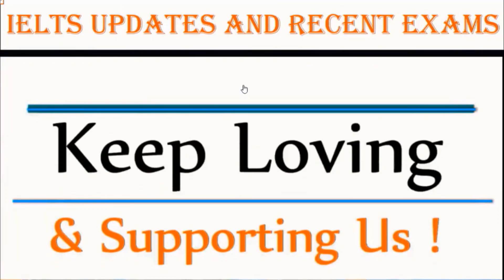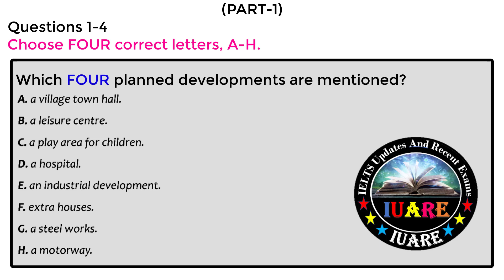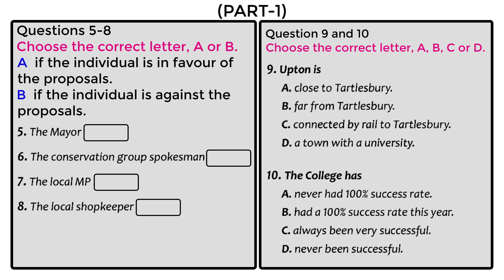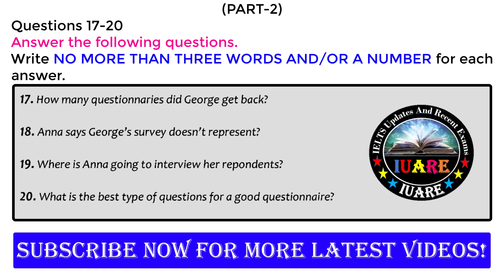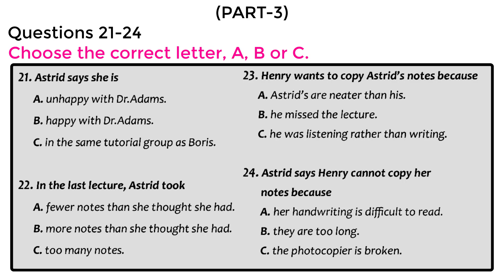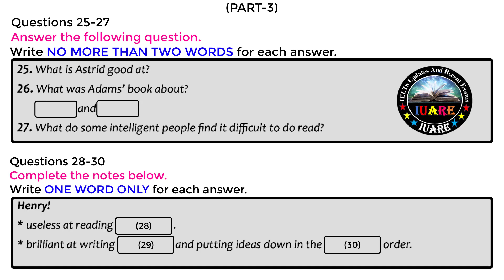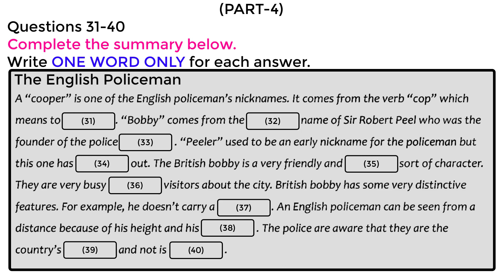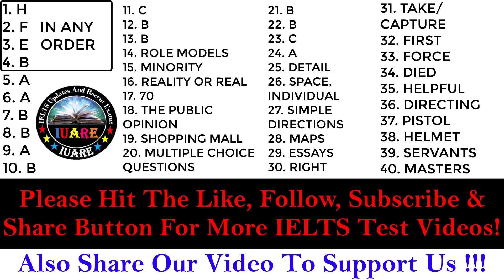IELTS Listening Practice Test With Answers | IELTS Listening Actual Test 2022 | 04-06-2022